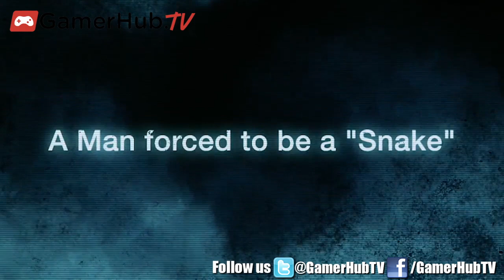Metal Gear Rising: Revengeance Launch Event Fan Interviews